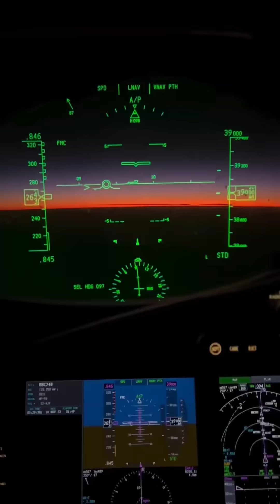Why modern aircraft don't hit supersonic speeds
Why don't planes travel at Mach speeds